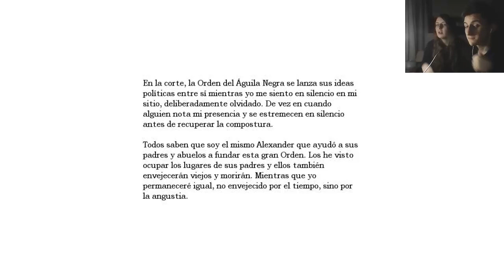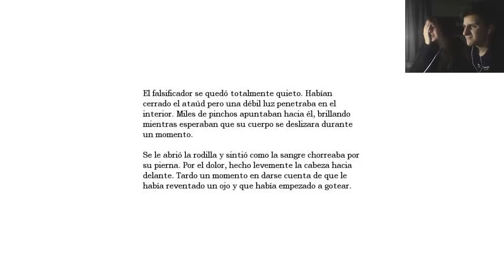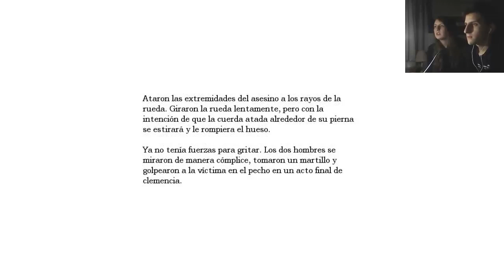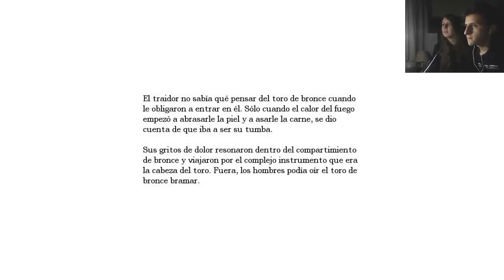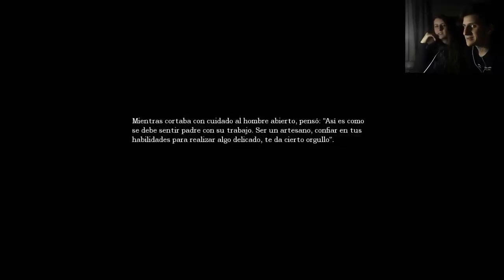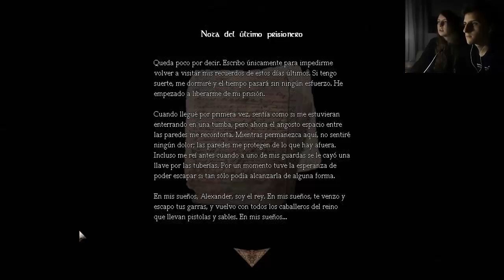Amnesia: The Dark Descent (Parte 10) - ¡El monstruo de trasero sexy nos encerró!